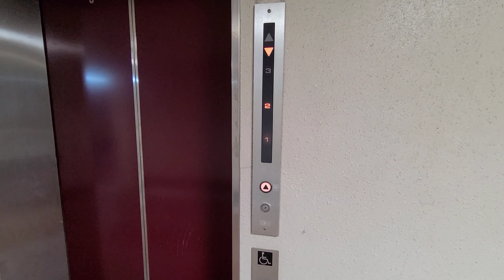【一時復活】レトロなチンベル搭載の三菱エレベーター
一時使用停止となっていましたが、期間限定で復活していました。未更新の後期エレペットで油圧式のですが、チンベルも当時のままを感じさせます。

機種:後期エレペット
用途:乗用
定員:13名
積載:900kg
車椅子操作盤:○
アナウンス:×
チャイム:○
ブザー:×
停止階:1-3
設置数:1